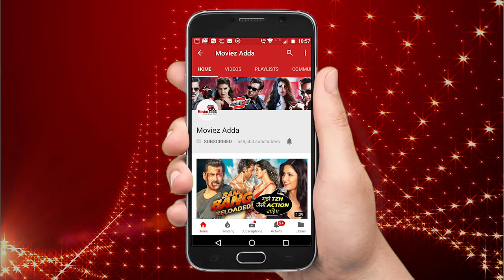Salman Khan की BHARAT फिल्म में होगी धमाकेदार एंट्री - सीन हुआ LEAKED